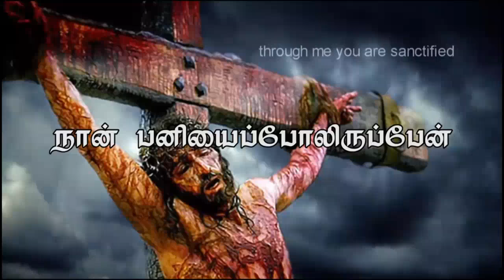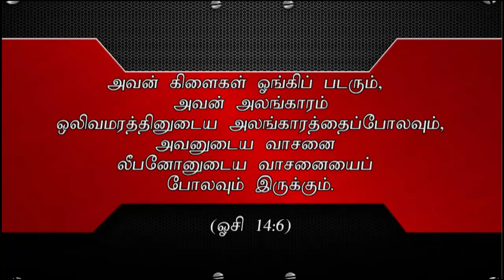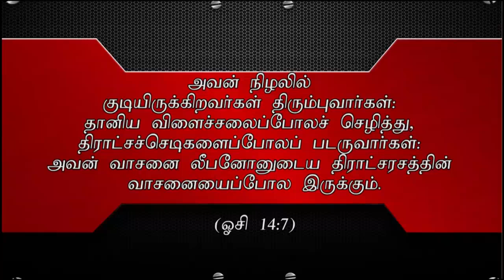”நான் பனியைப்போலிருப்பேன்”(HD) 7th 2018 Today's Promise with Bro.D.Jestin(DD1697)